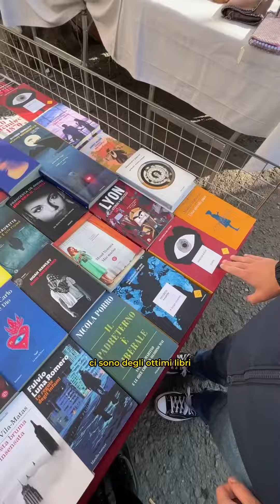Come far parte della Milano Moda coi vestiti del mercato | Milano da Scrocco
In vista della Milano Fashion Week, ecco alcuni spunti per essere alla moda con un budget ridotto!